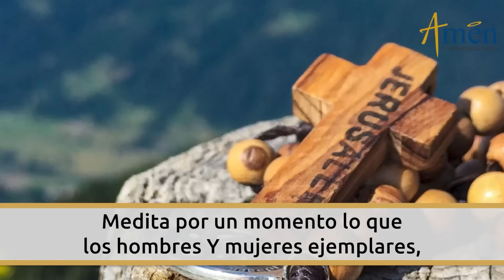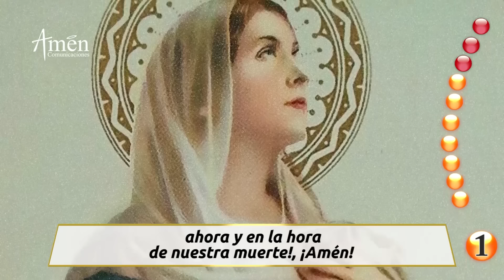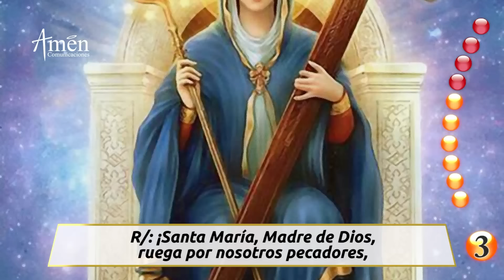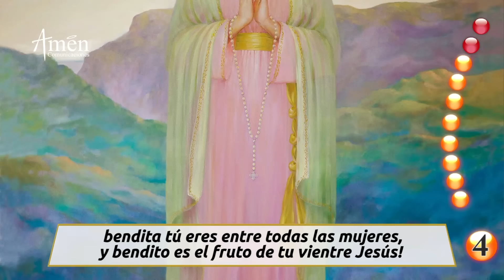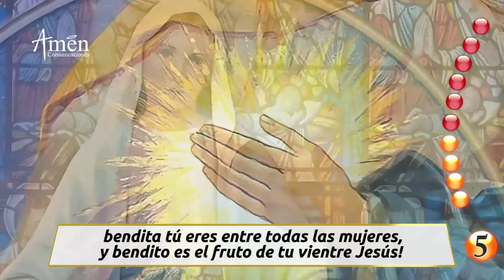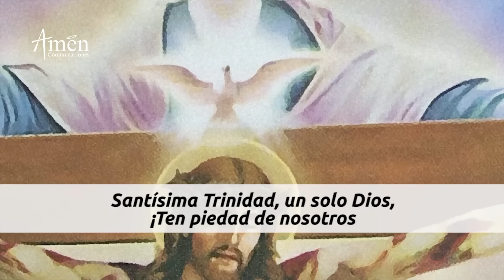Santo Rosario de Hoy Jueves 12 Septiembre 2024 l Padre Carlos Yepes l Católica l Rosario l Amén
👉Misterios Luminosos